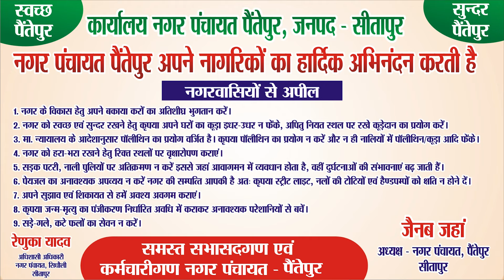Sitapur DM ने अब किन अधिकारियेां का वेतन रोकने के दिए निर्देश ?